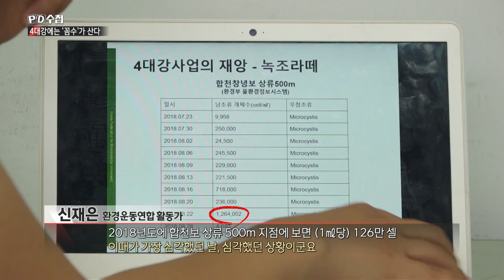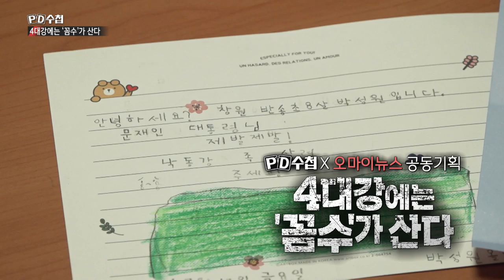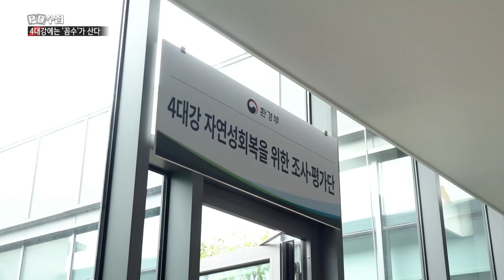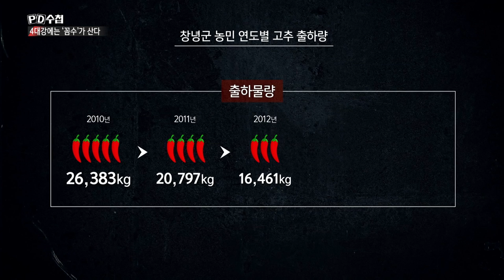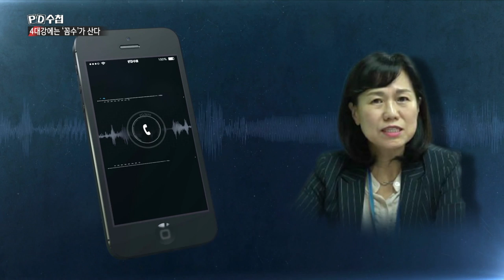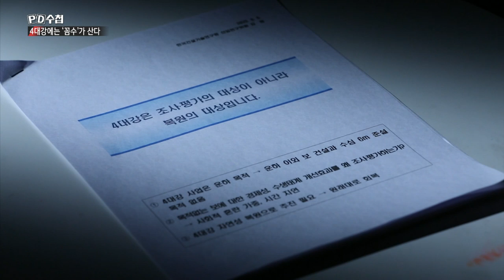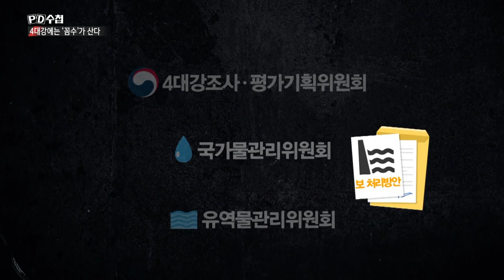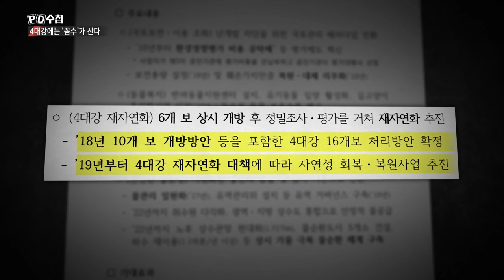[Full] 4대강에는 '꼼수'가 산다_MBC 2020년 7월 21일 방송